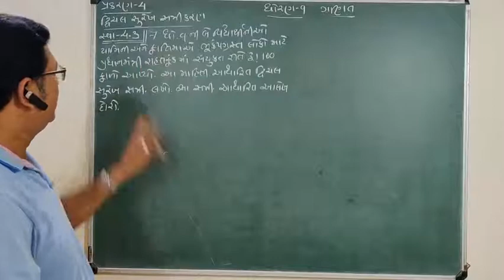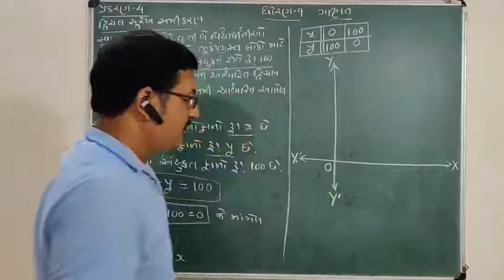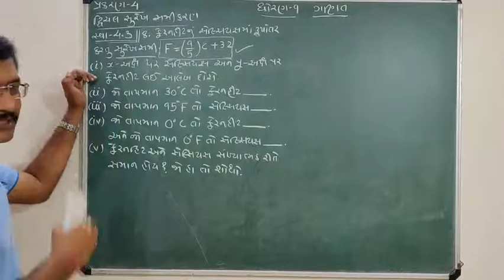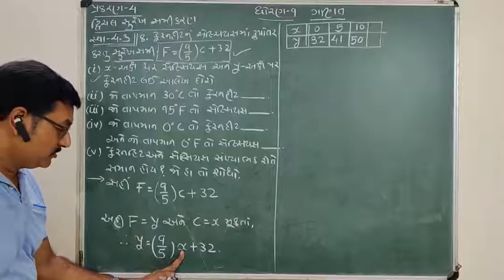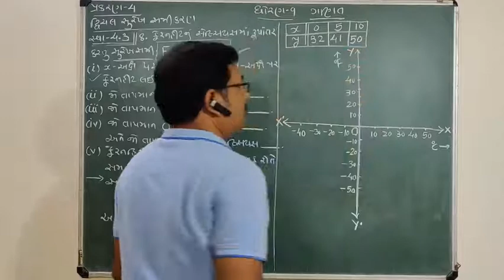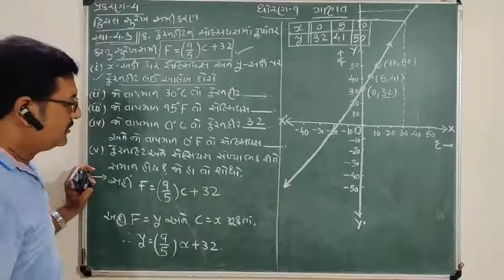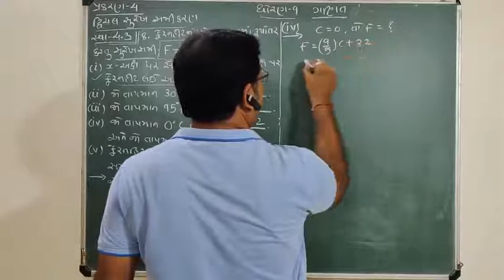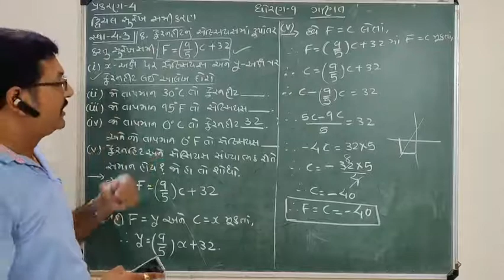STD 9 MATHS CHAP 4 PART 7